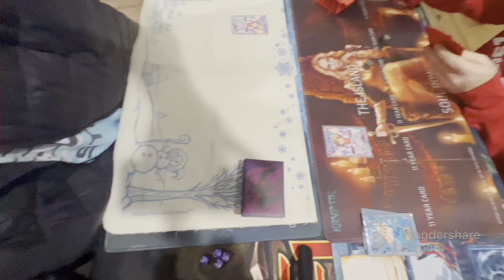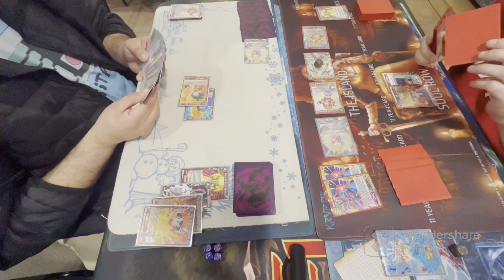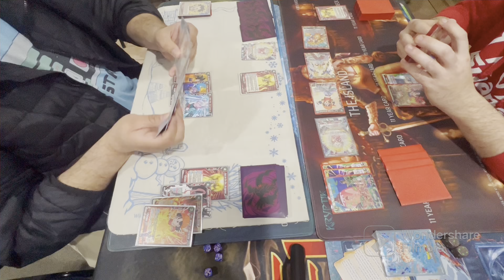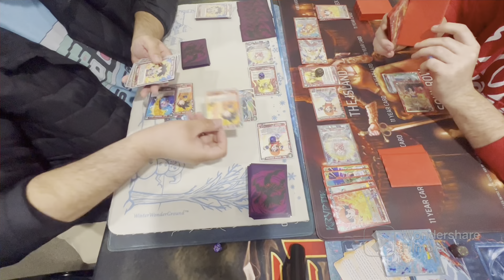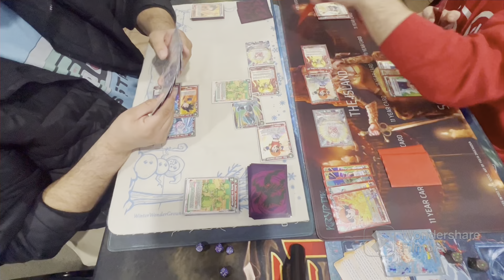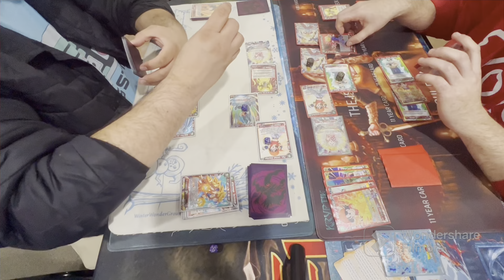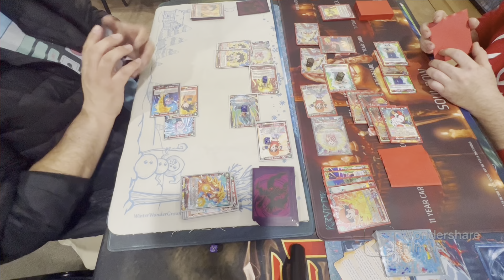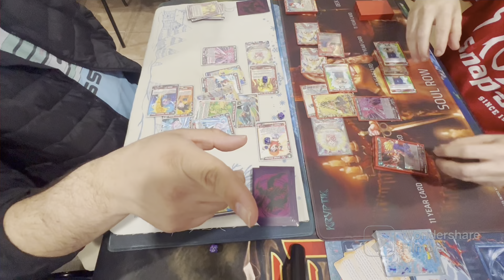Dragonball super tcg - PAN vs PAN Ultimate showdown